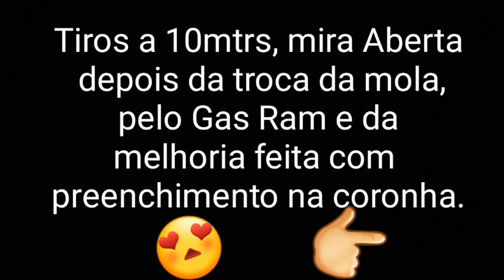Gás Ram 50klg na Jade e melhoria na coronha, Agrupamento top😱😍👏👏👏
Trago melhorias pra a Carabina Jade 5.5mm, Customizando-a, com Gás Ram de 50klg e preenchimento na coronha, para melhora o desempenho da Arma.
 Qm n for Inscrito na vai logo s inscrevendo, deixando aquele Li👍 e apertando o 🔔 das Notificações, pra n perder nenhum Vídeo Novo.